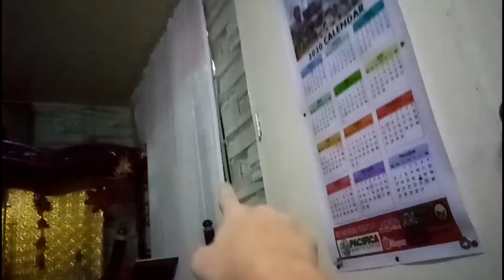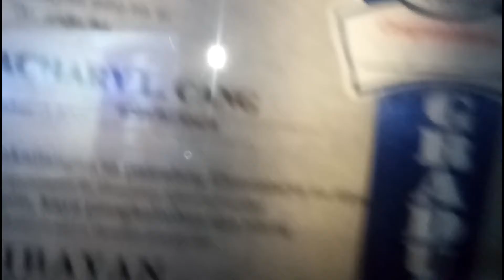SA SALA AKO NATULOG MAY NAGPAKITA NG 3AM! (KINILABUTAN AKO)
Di ko to inaasahan na basta na may nagpapakita sa video ko. ano nga ba ang dumaan at nakatyo sa sala namin.